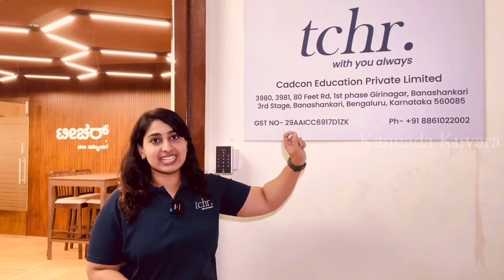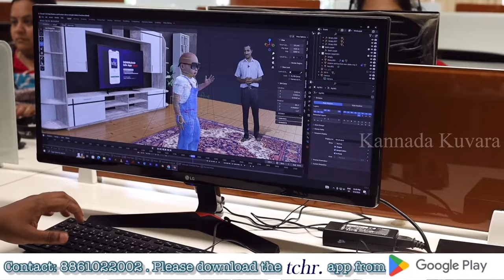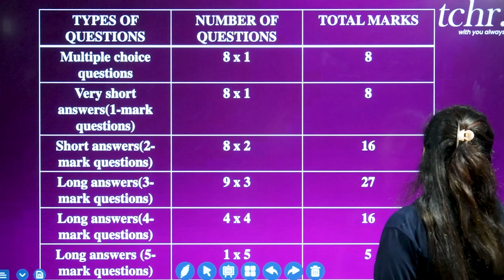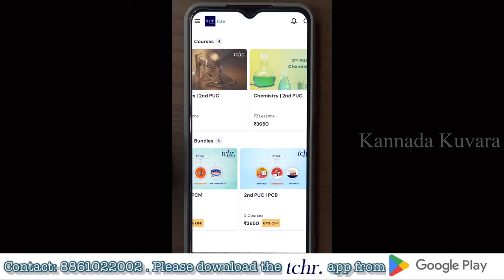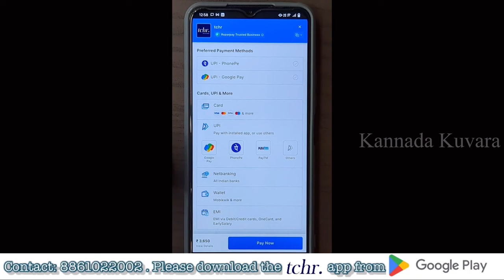ಇನ್ನು ಮಕ್ಕಳ ಓದಿನ ಚಿಂತೆ ಬಿಡಿ । 10 ರೂಪಾಯಿಯಲ್ಲಿ । coaching @ ₹10 | High school PUC CET coaching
Cadcon
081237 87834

cet coaching centre
high school tution
High school coaching
puc coaching
tution teacher
coaching apps
tution app